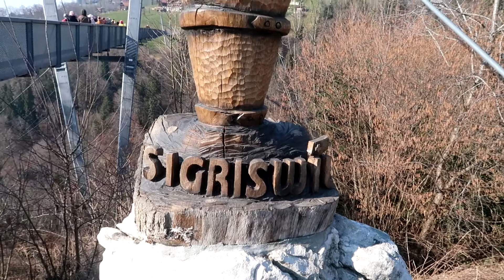MAIN KE TEMPAT SYUTING CRASH LANDING ON YOU DI SWISS || DRAKOR CLOY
Semoga Channel Saya Ini Dapat Menghibur Dan Memberi Kesan Yang Baik Buat Kalian Semua.